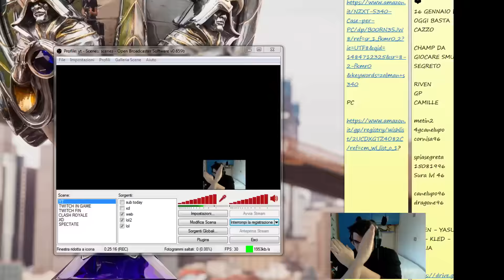IL SINGED MATTO - CANE THE COOK #74